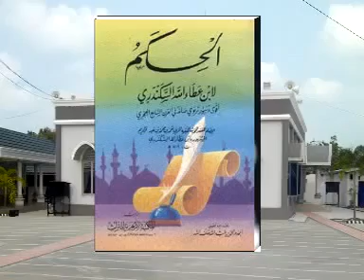Alhikam Hikmah 045